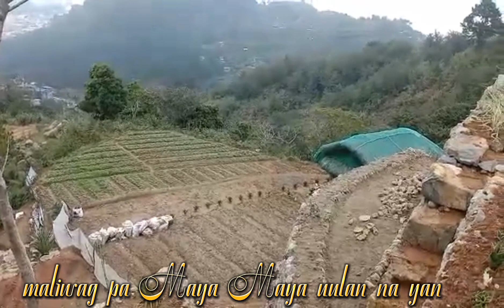Mt Yangbew and view of La Trinidad valley